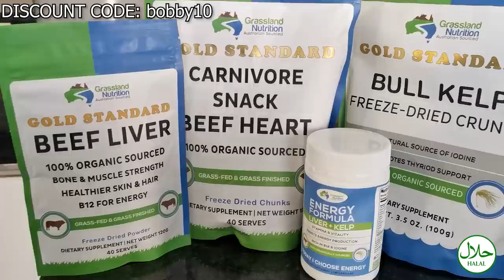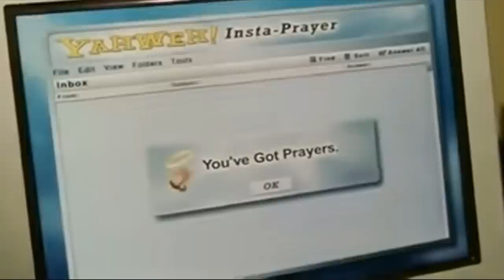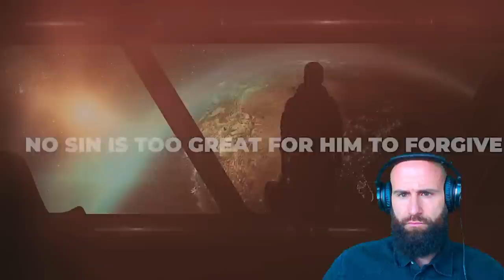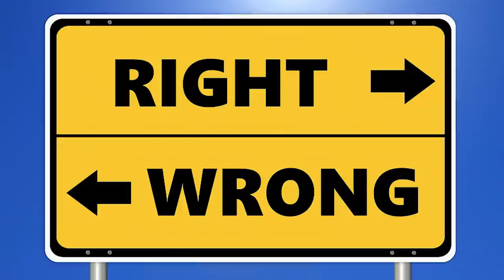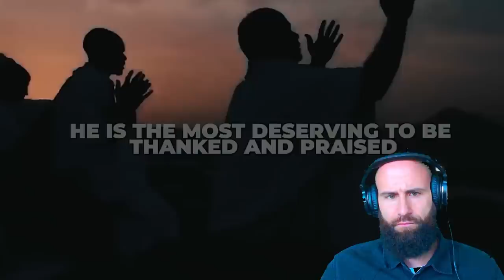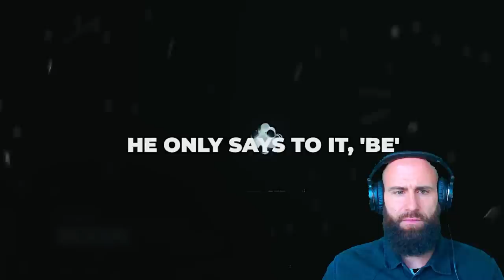Christian Reacts To Who Is ALLAH? (This is AMAZING!)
Christian reacts to who is Allah.
Allah is simply the Arabic word for God.
Allah is the creator of all things. The origin. The limitless. The ultimate Truth.
No matter if Christian, jew or Muslim, there is only one God. No matter how you call him.

God bless!